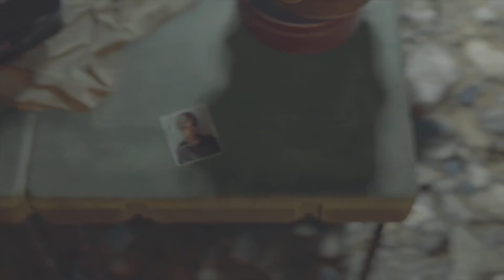Resident Evil 4 Remake Platin-Let's-Play #85 | Profi VS Regeneradores (deutsch/german)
Auch die Ankunft auf der Insel kann Leon nicht bremsen.